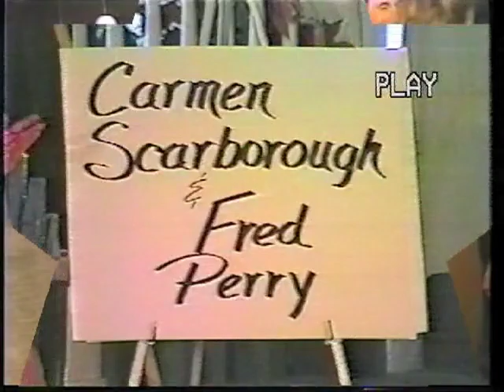FRED PERRY 2000 HOUSTON PRO AM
This video is about FRED PERRY 2000 HOUSTON PRO AM